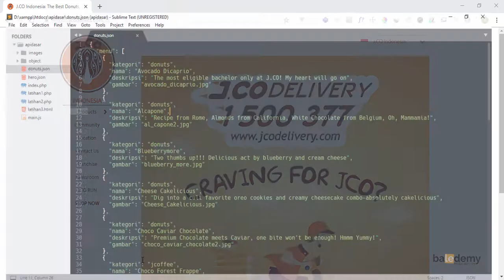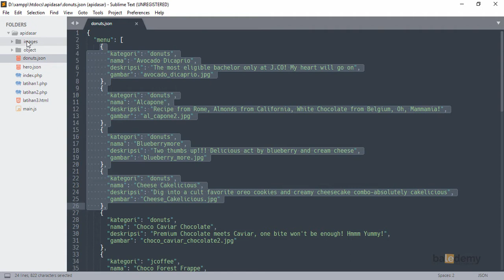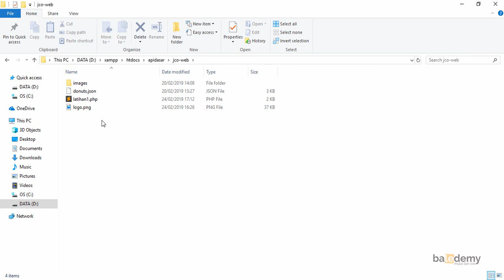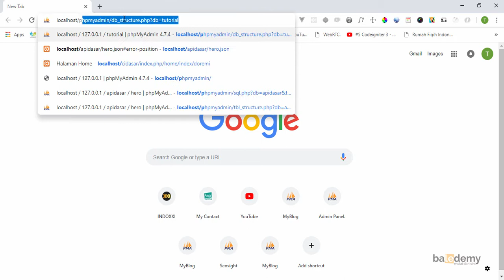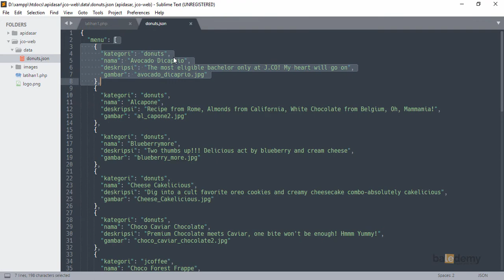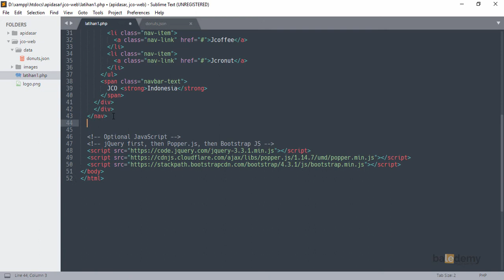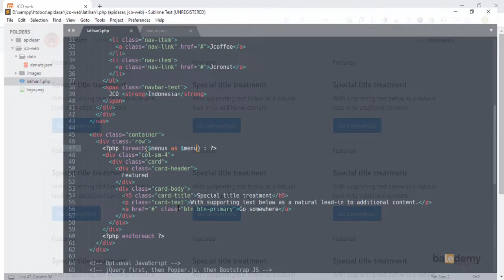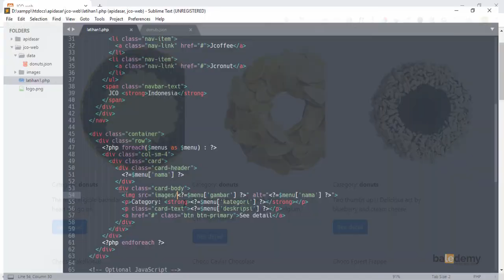Belajar Tentang JSON - #10 Web Project Part 1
Pada bagian ini saya akan lanjutkan lagi untuk mencari tahu bagaimana cara bekerja dengan JSON tapi menggunakan studi case yg lebih nyata. Nah sekarang waktunya membuat web sederhana menggunakan data dari JSON sehingga teman teman dapat gambaran ketika ingin membuat sebuah rest client yang sederhana itu seperti apa.

Semoga Bermanfaat.
Terimakasih.